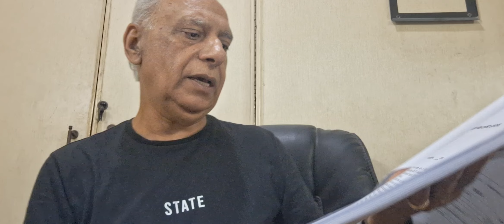بریکنگ نیوز ۔سپریم کورٹ پر " چڑھائی اور حملہ " قاضی صاحب ڈٹ جاو ۔۔